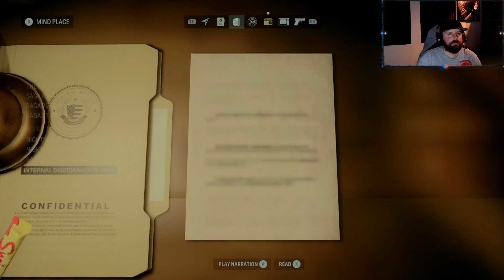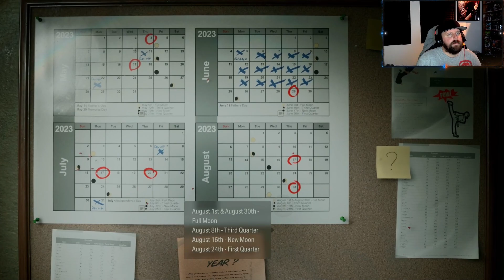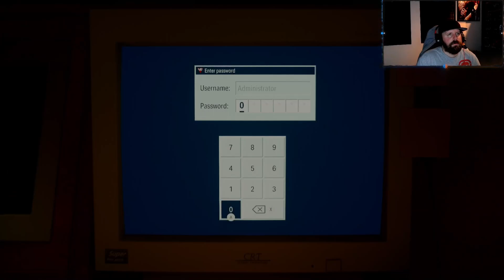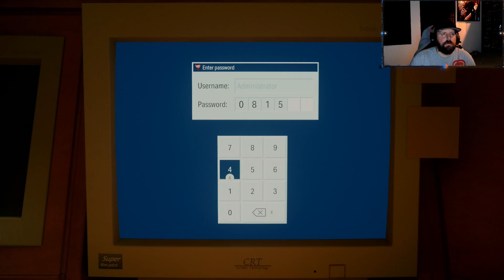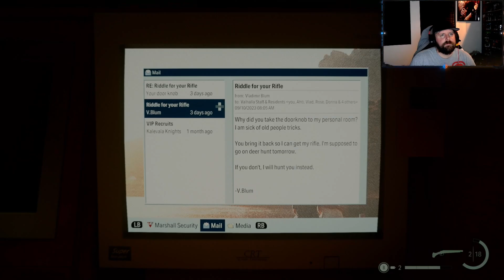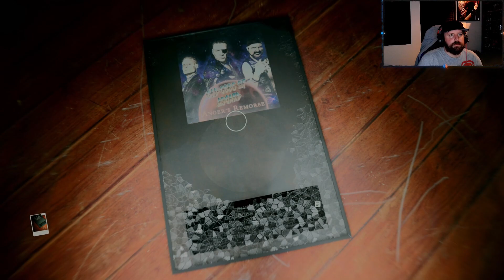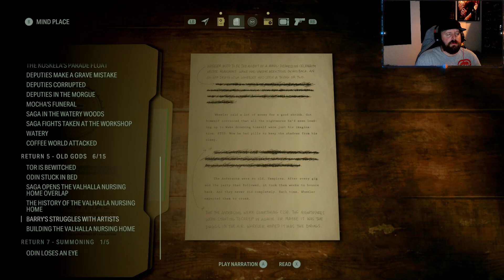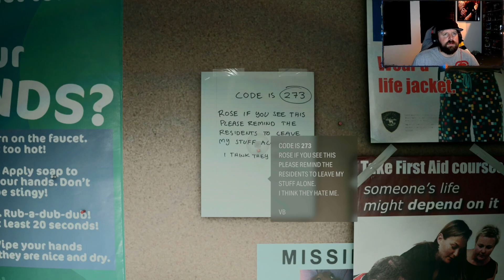Alan Wake 2 (Blind) Part 17 Wellness Center